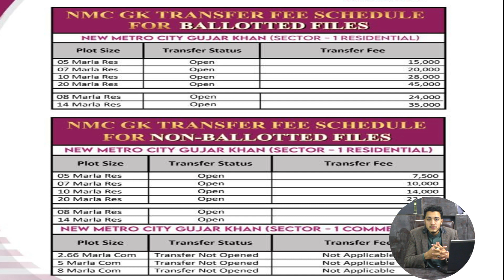New Metro City Gujar Khan || Transfer Policy || New Metro City Updates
In this video you will get Information About New Metro City Gujar Khan || Transfer Policy || New Metro City Updates

Today in this guide we are going to talk about one of the fashionable housing developments known as New Metro City Gujar Khan. The New Metro City Gujar Khan is located at New Metro City, Main Grand Trunk Rd, adjacent to AA CNG, Moza, Bhai Khan, Rawalpindi, Punjab 47851, Pakistan, and provides the investors with complete and high-tech features and facilities.

After the comprehensive success of Gwadar’s Mega Housing Scheme and New Metro City Kharian, they decided to build New Metro City Gujar Khan. Alongside, this project is handled by the BSM Developers.

New Metro City Gujar Khan comes with both residential and commercial plot sizes which start from 3 Marla and go up to 1 Kanal. Both the commercials and the other one are highly smart housing projects, so that investors can choose the best plot. Furthermore, they also offer you different kinds of features and modern types of amenities that will make your lifestyle even better. For a better and complete understanding go through this guide. Let’s begin the guide.

About New Metro City
New Metro City is a project that is developed by the BSM developers. There is no need to introduce the BSM Developers as they have already developed two popular projects called New Metro City Gwadar City and New Metro City Kharian. This is their third project that is known as New Metro City Gujar Khan. In this guide we’ll unlock New Metro City Gujar Khan is housing society located on the Main Grand Trunk Rd, adjacent to AA CNG, Moza, Bhai Khan, Rawalpindi, Punjab 47851, Pakistan. This housing society offers its investors a wide range of plots for both residents and commercials.

Currently the owner of this project hasn’t disclosed the price but one thing we can assume after seeing their earlier project, the pricing of the plots will be affordable which we will discuss below in this guide. New Metro City ensured to provide investors with all types of modern facilities and a high-tech lifestyle. The area is fully captured by CCTV cameras, and high-tech hospitals, malls, schools, and colleges. In order to access the NMC, it hardly takes 10 to 30 minutes from any corner of the city.

And most importantly it’s been approved by TMA and all other concerned departments. Now let’s move to the complete guide and unlock what are the benefits investors can avail themselves of in this society.

New Metro City Gujar Khan Location Map
Location is the most important factor for any real estate property, therefore let’s talk about the location of this project. This project is located on the Main G.T Road Gujar khan. Accessing the project from various parts of the city is easy, as we know GT road doesn’t require any kind of introduction and connects all the major parts of the district and city.

To reach this venture from Gujar Khan city hardly takes 5 minutes to drive. If you belong to DHA Islamabad, then driving for 15 minutes will take you to the New Metro City. From Isalamabad city it will take around 20 to 30 minutes to reach here by driving. 12 minutes drive from Bahria Town, and 15 Minutes from Sohawa City. People who want to reach out to this project from Jhelum City, it will take a maximum of 15 to 20 minutes by driving.

The investor can reach any part of the city from this location. Along with that, the benefit of New Metro City’s prime location is that investors have access to schools, colleges, hospitals, shopping malls, and many others. Because of this prime location we can expect this one also going to be popular like the previous two.

Developers are important for any real estate prdevelopers can build the dream house and society for you. So, it is important to talk about the developers first. The development works of these properties have been done by the BSM Developers, if you’re able to remember the New Metro City Kharian, and Gwadar Gold City